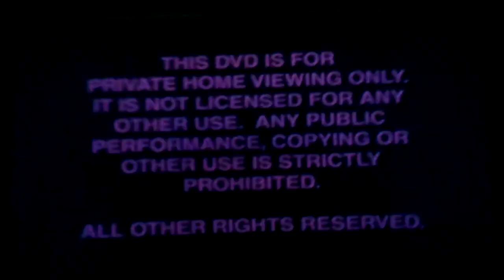Opening To Dead Poets Society 1998 DVD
1. Green FBI Warning Screens
2. Touchstone Home Video Logo
3. Touchstone Pictures Logo